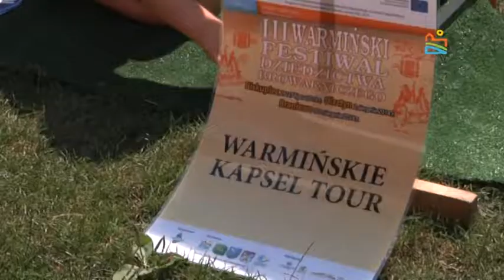Voice Festiwal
Voice Festiwal w Olsztynie